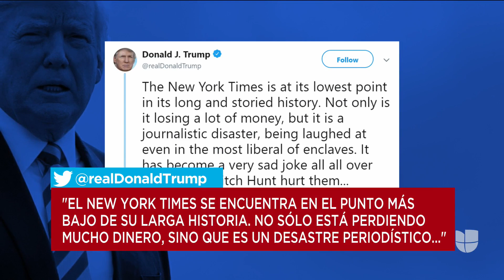The New York Times se disculpa por polémico tuit contra el magistrado Brett Kavanaugh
El periódico dijo que puso en revisión su artículo sobre la presunta nueva víctima, quien denunció al juez por conducta sexual inapropiada. Lo que ahora aclara el diario es que la mujer se niega a dar entrevistas y asegura que ya no recuerda el supuesto incidente.